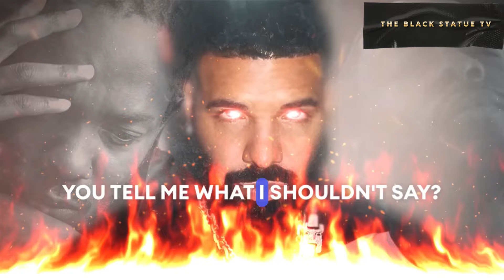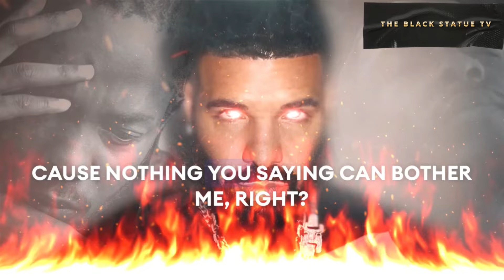Drake - Family Matters Part 3 Only Lyrics Visualizer ( Kendrick Lamar Diss )